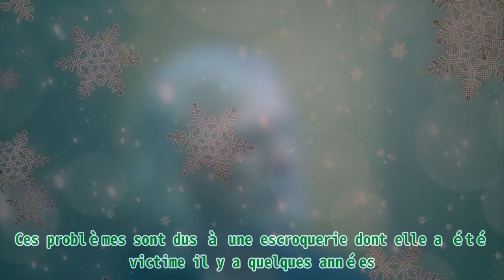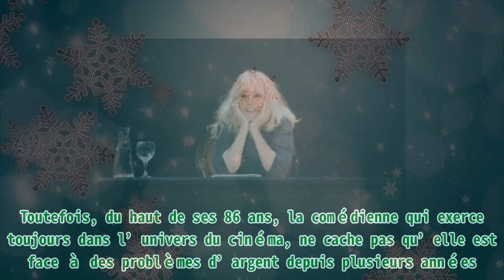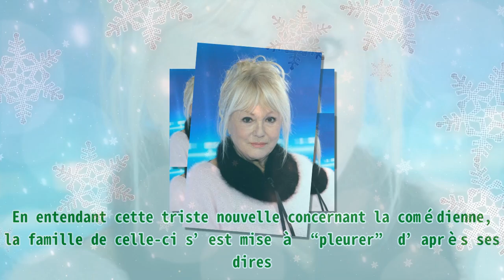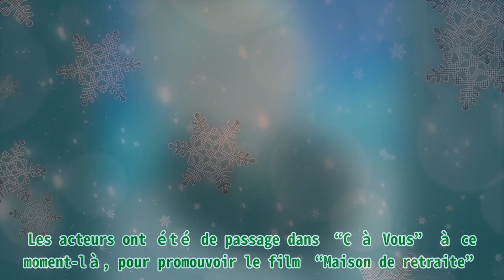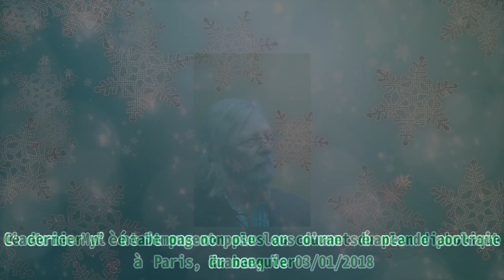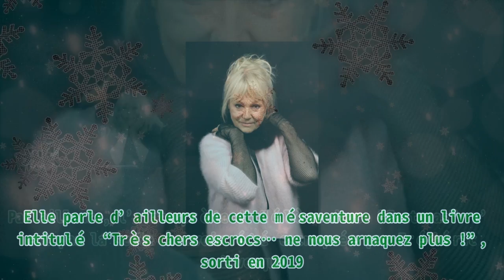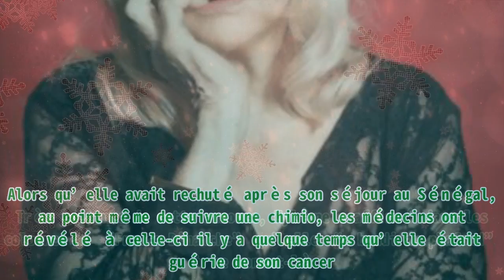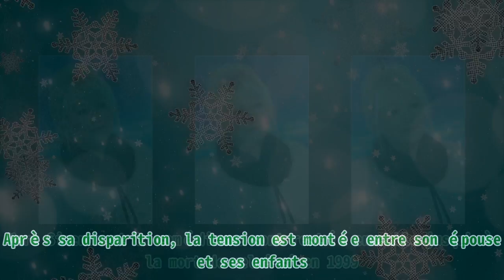Mylène Demongeot, ruinée dans un 35 m² et en en froid avec ses beaux-enfants, dit que Didier Raoul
Mylène Demongeot, ruinée dans un 35 m² et en en froid avec ses beaux-enfants, dit que Didier Raoul |Invicta Men's Pro Diver Stainless Steel Quartz Watch . Please help me with an order to maintain the system, thanks a lot.| À 86 ans, Mylène Demongeot continue sa carrière d’actrice. Même si jusqu’à présent, l’octogénaire connaît un parcours professionnel fructifiant, elle ne cache pas qu’elle a des problèmes financiers. Ces problèmes sont dus à une escroquerie dont elle a été victime il y a quelques années. AmoMama vous donne plus de détails. Il faut dire que la vie de Mylène Demongeot n’a pas toujours été rose. Si elle connaît des difficultés financières, celle-ci a aussi été confrontée à un problème de santé à un certain moment. Heureusement, elle s’en est sortie saine et sauve, et tout cela grâce à Didier Raoult. MYLÈNE DEMONGEOT : SA VIE DANS UN APPARTEMENT DE 35M² On l’a vue apparaître dans de nombreuses fictions, à l’instar des “Fantomas”, dans laquelle elle s’est mise dans la peau d’Hélène. Mylène Demongeot a aussi joué dans “Camping” où elle a incarné Laurette Pic. Toutefois, du haut de ses 86 ans, la comédienne qui exerce toujours dans l’univers du cinéma, ne cache pas qu’elle est face à des problèmes d’argent depuis plusieurs années. Aujourd’hui cette actrice très renommée vit dans un appartement parisien de 35 m². Une situation qui est loin de lui plaire. Elle qui pensait profiter d’une vie luxueuse. “Je ne pensais pas qu'à mon âge, je devrais me priver, or je compte désormais mes sous”, a-t-elle déclaré. L'acteur Mylène Demongeot est photographié le 15 mars 2017 à Paris, France. | Photo : Getty Images DIDIER RAOULT L'A SAUVÉE : QUE S'EST-IL PASSÉ ? Mis à part ses difficultés financières, Mylène Demongeot a aussi dû faire face à un problème de santé il y a quelque temps. Elle a, en effet, attrapé le coronavirus et son état de santé était tellement inquiétant que les médecins qui l’ont soigné pensaient qu’elle allait mourir. “Je suis partie à l’hôpital, les médecins ont dit ‘’dans deux jours elle est morte”, s’est-elle rappelée dans “C à Vous”, aux côtés de Kev Adams. En entendant cette triste nouvelle concernant la comédienne, la famille de celle-ci s’est mise à “pleurer” d’après ses dires. Cependant, l’actrice s'est battue et a réussi à se remettre sur pied. Et si son état n'est plus critique, cela serait dû à un professeur très célèbre en France, Didier Raoult. Très reconnaissante, l’octogénaire a tenu à remercier le professeur “sur lequel tout le monde tape”. Notons que celle-ci songe également à sortir un ouvrage en témoignage de sa reconnaissance à Didier Raoult. Professeur Didier Raoult I Photo: Getty mages C’est devant Kev Adams que Mylène Demongeot avait fait part de toutes ces révélations. Les acteurs ont été de passage dans “C à Vous” à ce moment-là, pour promouvoir le film “Maison de retraite”. De son côté, Kev a également évoqué la maladie de sa collègue, tombée malade lors du tournage de la fiction. Aujourd'hui, le jeune humoriste est heureux que Mylène soit guérie et la qualifie même d’un “miracle merveilleux”. ELLE A ÉTÉ SPOLIÉE DE 2 MILLIONS D'EUROS En revenant sur les problèmes financiers de Mylène Demongeot, saviez-vous que cela est à l'origine dû à une escroquerie dont elle a été victime il y a quelques années ? Les faits remontent, en effet, en 2012. Cette année-là, son banquier, Frédéric Lévesque lui a proposé un prêt à court terme qui semblait très intéressant au tout début. Ce que l’actrice ne savait pas, c’est que l’argent était prélevé d’un compte d’un autre client vivant en Amérique. Ce dernier n’était pas non plus au courant du plan diabolique du banquier. L'actrice Mylène Demongeot pose lors d'une séance de portrait à Paris, France, le 03/01/2018. | Photo : Getty Images Frédéric avait spolié 2 millions d’euros à Mylène Demongeot au total. Une escroquerie qui a énormément bouleversé la vie de la comédienne parce qu’après cela, elle est ruinée et a dû “serrer la